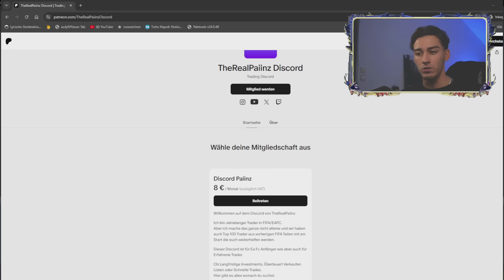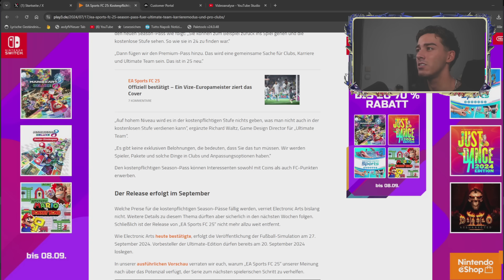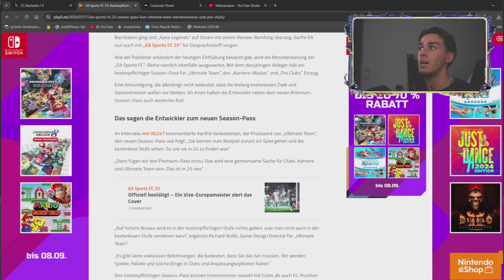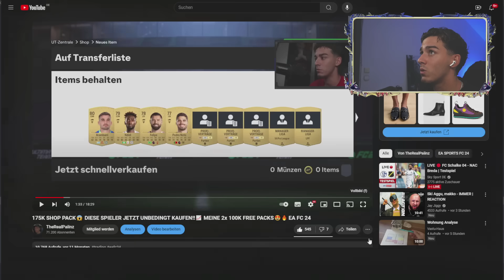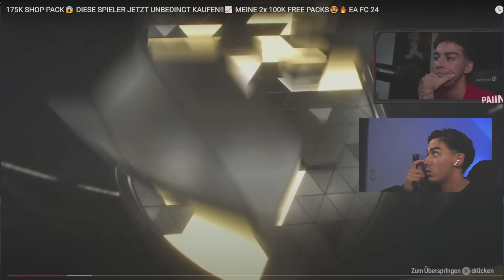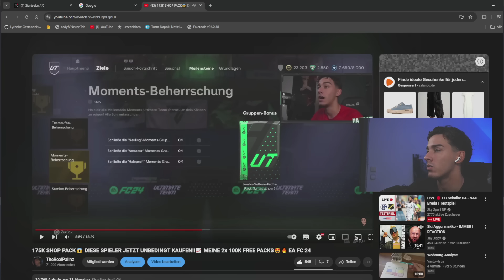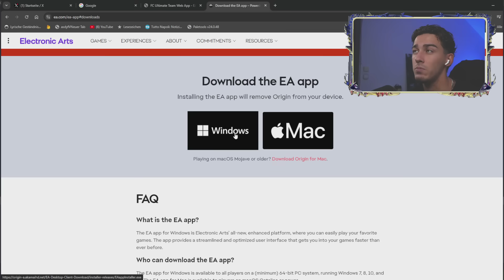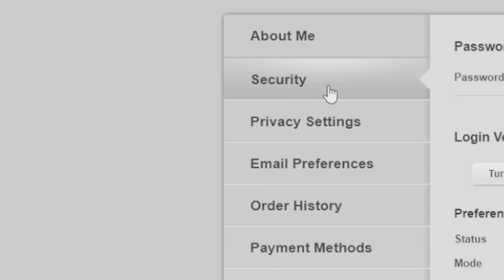DAS MUSST DU JETZT NOCH MACHEN!!😍 4.600 FIFA POINTS RICHTIG NUTZEN✅DAS IST NEU (SHOP PACKS) EA FC 25